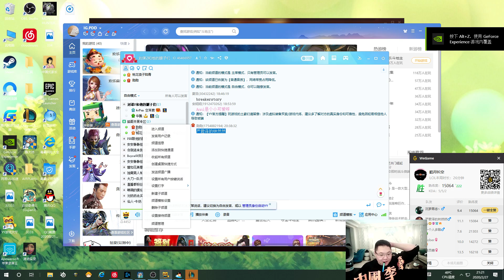【PDD】铁男：铁铠混分男，游离于大师100点的男人，还称自己无敌！